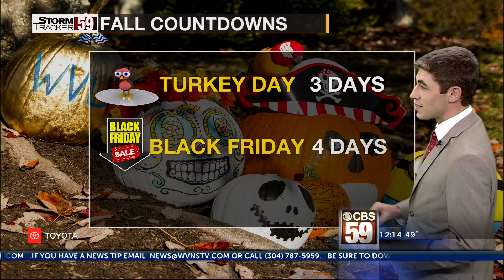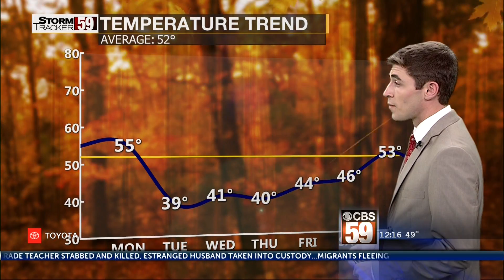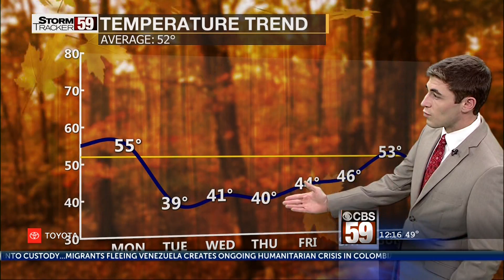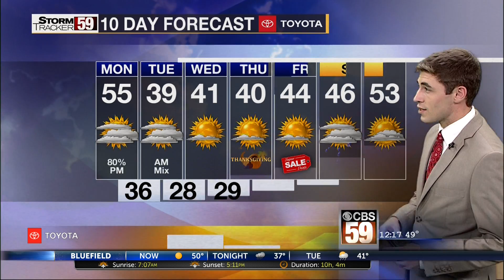Noon Weather, Monday, November 19, 2018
This is my full weather hit from Monday, November 19 during our noon newscast.